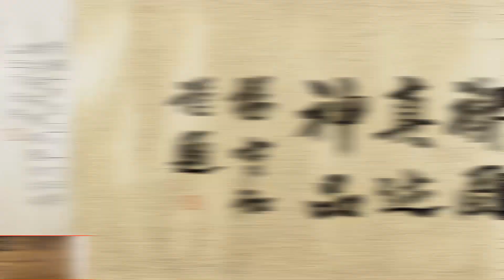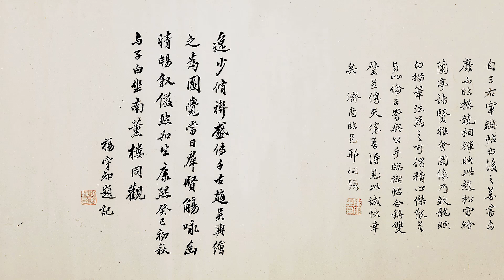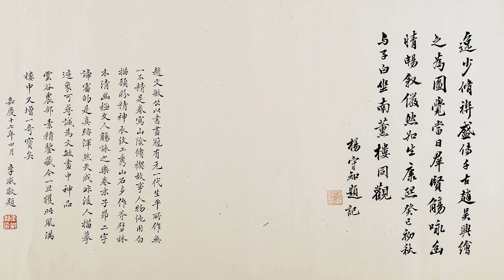元 趙孟頫 蘭亭修禊圖卷 - 蘭亭修禊，惟時上巳，曲水流觴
紙本白描 32.2×375.3cm 台北故宮博物院藏

圖繪永和九年王羲之等41人蘭亭集會的情景，但圖中僅繪了35人。款識延佑七年（1320年）秋九月吳興趙孟頫爲湖先生壽。王羲之蘭亭修禊的故事歷來爲文人墨客津津樂道，成爲了畫家的繪畫題材，趙孟頫、文徵明、唐寅等大家都曾繪製過以蘭亭修禊爲內容的作品。「修褉」是源於周代的一種古老習俗，即農曆三月上旬「巳日」這一天（魏以後始固定爲三月三日），到水邊沐浴、洗濯，藉以除災去邪。

趙孟頫，字子昂，號雪松道人，又號水晶宮道人，湖州（今浙江吳興）人。宋太祖子秦王德芳的後裔。宋滅亡後，歸故鄉閒居，後來奉元世祖徵召，歷仕五朝，官至翰林學士承旨，榮祿大夫，封魏國公，諡文敏。擅長篆、隸、楷、行、草各體、冠絕古今。著有《松雪齋集》。